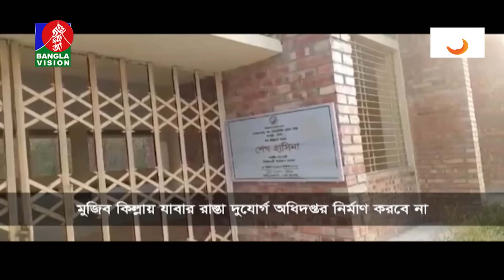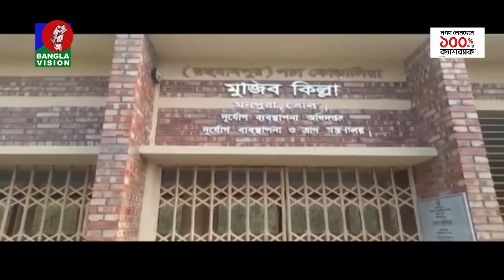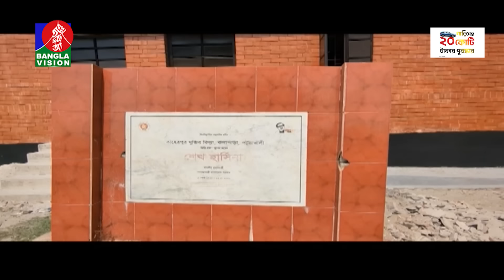দুপুর ০২ টার বাংলাভিশন সংবাদ | BanglaVision 02:00 PM News Bulletin | 11 May 2024 | Bangla News